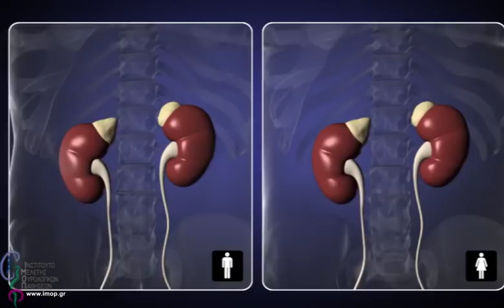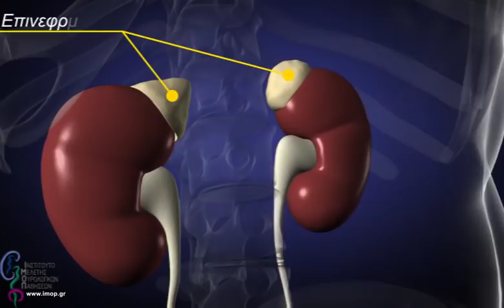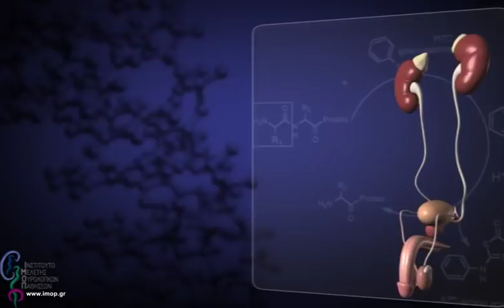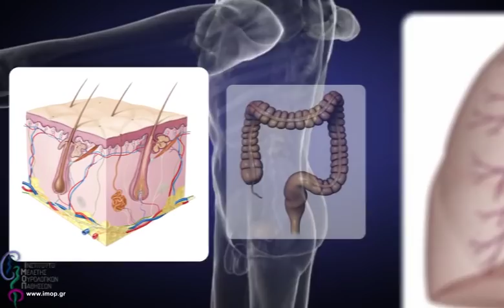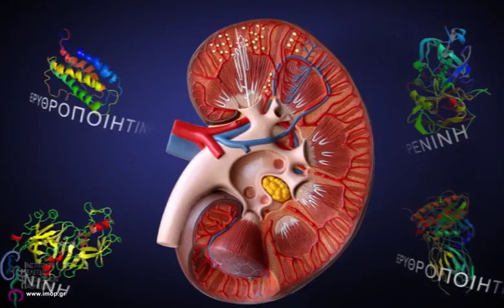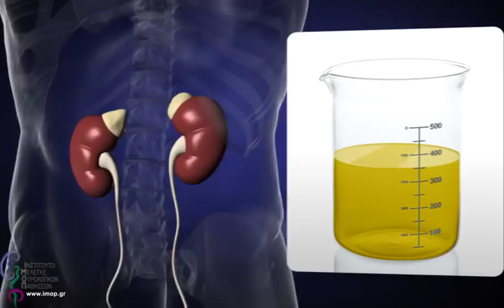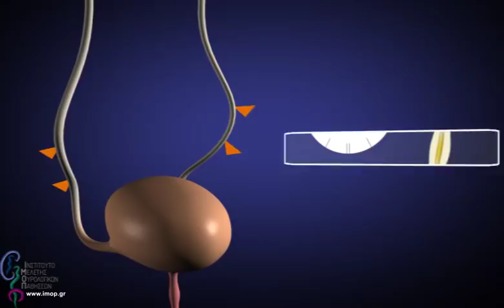Το ουροποιητικό σύστημα και η λειτουργία του | ΙΜΟΠ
Το ουροποιητικό σύστημα και η λειτουργία του

Περιεχόμενα (για γρήγορη πλοήγηση)

1. Το ουροποιητικό σύστημα (00:35)
2. Οι λειτουργίες του ουροποιητικού συστήματος (01:43)
3. Οι νεφροί (02:32)
4. Ο ρόλος και η παραγωγή των ούρων (04:27)

Ιδέα -- Κείμενα -- Επιμέλεια:
Δημήτρης Χατζηχρήστου, Καθηγητής Ουρολογίας Α. Π.Θ.

Σκηνοθεσία:
Γρηγόρης Αποστολόπουλος

Παραγωγή:
Dada-Art για το ΙΜΟΠ